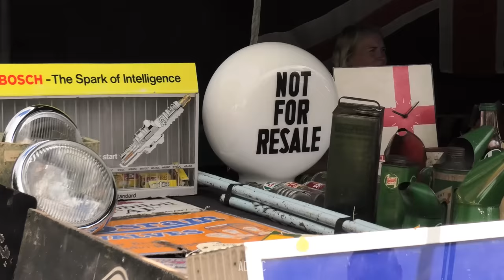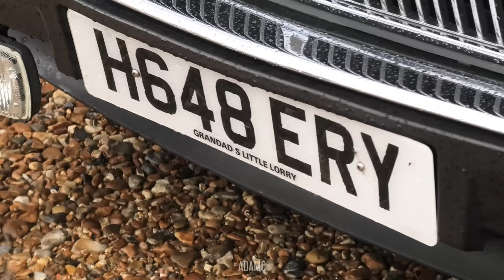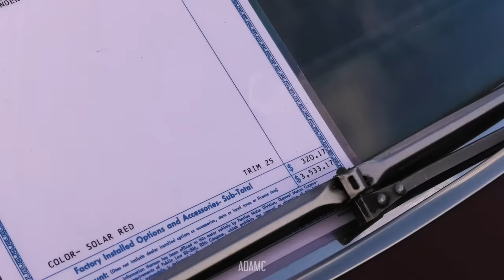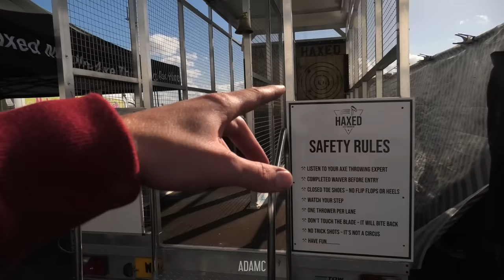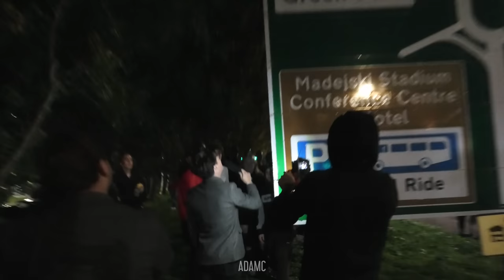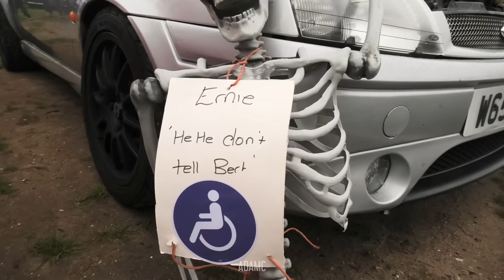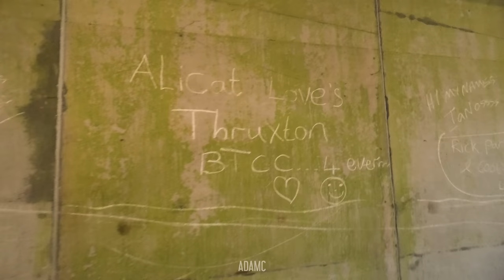The WEIRDEST Car Show Moments of the UK [Part 4]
Here is the FINAL part of your favourite compilation of last year, featuring some of the most weird, funny, crazy and bizarre moments, cars and scenes from car shows and meets of the year. Have a look through parts 1,2 and 3 if you have not already, but welcome to the fourth and final instalment, which includes events from 10th September to the end of the year!
Check out the timestamps below for links to the original videos that these clips originate from!

00:00 Introduction
00:05 Beaulieu International Autojumble
00:38 Trax
02:56 Goodwood Revival
03:46 Ford Power Live
04:48 Reading Japanese Meet
05:24 Petrolheadonism Live
06:16 GTTunersClub
06:23 Victory Wheelers Hayling Sunset
06:49 Departure Lounge Classic Car Sunday
07:33 Santa Pod Japshow Finale
10:15 Gaydon Gathering
10:30 Fuel Junkies @ Beaconsfield Services
10:45 Tanoshi Events @ Cobham Services
11:55 CarSceneUK @ Mercedes-Benz World
12:48 West London Classic Fords
13:18 Bagshot Breakfast Meet
13:25 Reading Japanese Meet
14:24 Modified Live
17:18 Tanoshi Events @ Cobham Services
18:34 Hendy Performance Cars & Coffee
18:53 CitySmokersUK Calories & Cars
19:06 Cruise Crew Paul Walker Memorial
19:43 Haynes Breakfast Club
20:03 DMO Cars & Kebabs
21:12 PistonHeads Sunday Service @ Thruxton
21:55 Tanoshi Events @ Cobham Services
22:23 AutoAlex @ Caffeine & Machine
22:34 Reading Japanese Meet